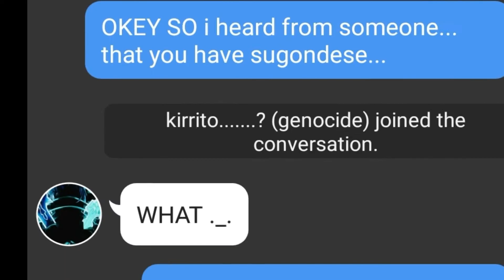ladies and gentlemen... we got em.